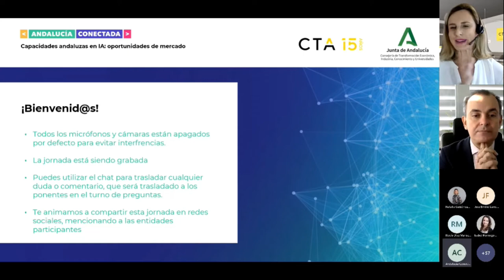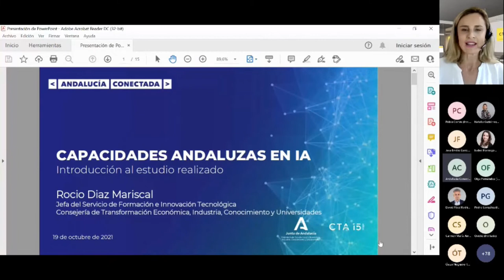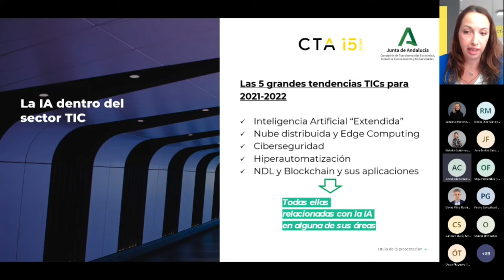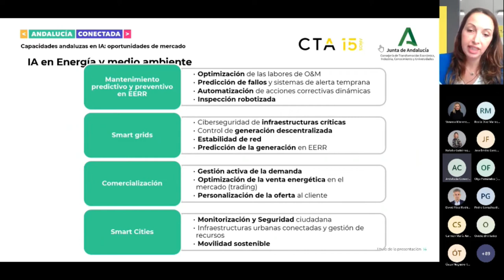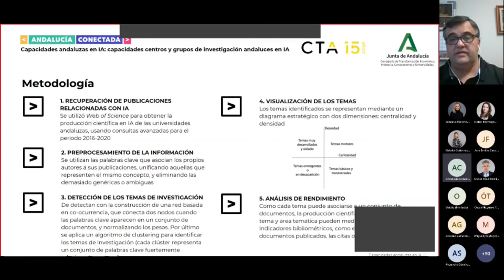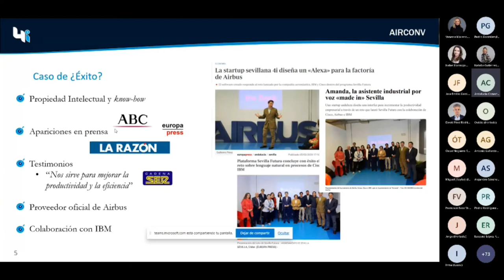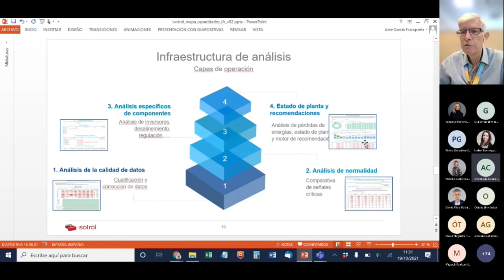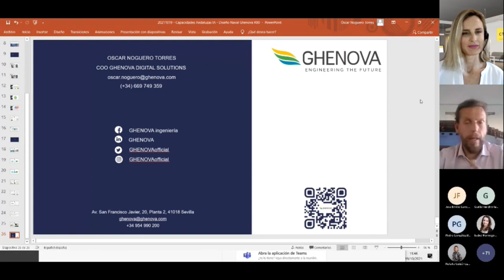Capacidades andaluzas en Inteligencia Artificial: oportunidades de mercado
“Capacidades andaluzas en InteligenciaArtificial: oportunidades de mercado” expuso los principales resultados de un estudio que ha identificado 189 entidades de la región con actividad y capacidad en esta tecnología.´

En este encuentro, organizado por la Consejería de Transformación Económica, Industria, Conocimiento y Universidades de la Junta de Andalucía y la Corporación Tecnológica de Andalucía, varios profesionales de los sectores público y privado ofrecieron una mapa regional de los ámbitos con mayor potencialidad para aplicar IA.

Además, tres empresas andaluzas de distintos sectores mostraron casos de éxito: 4i, con un asistente de voz para la Industria 4.0; Isotrol, con un proyecto de machinelearning y mantenimientopredictivo en energías renovables; y Ghenova, con la aplicación IA en diseño naval.